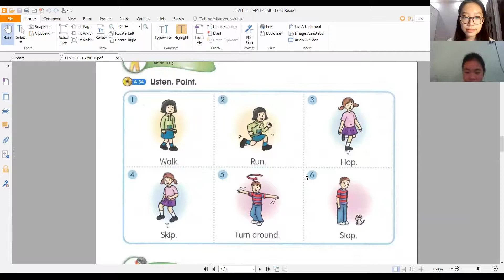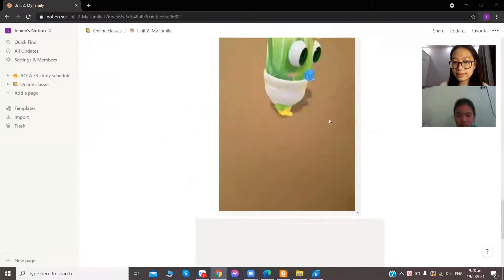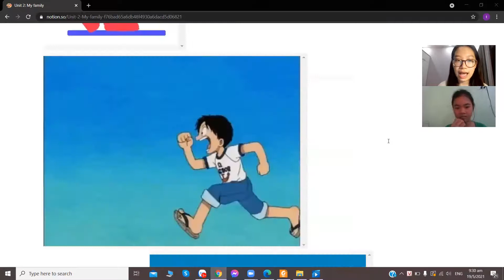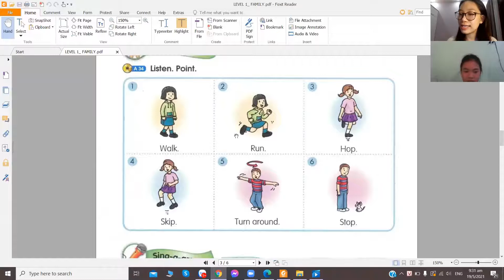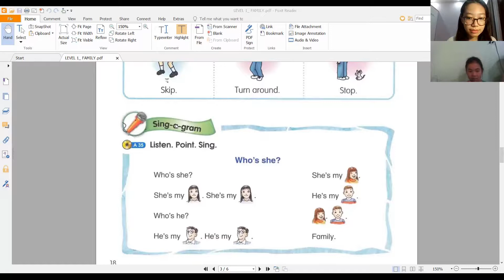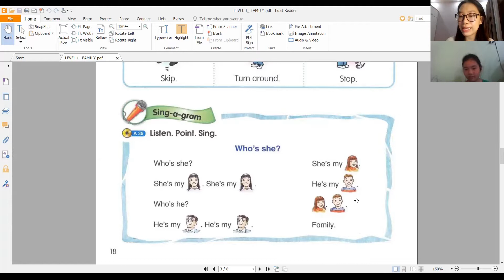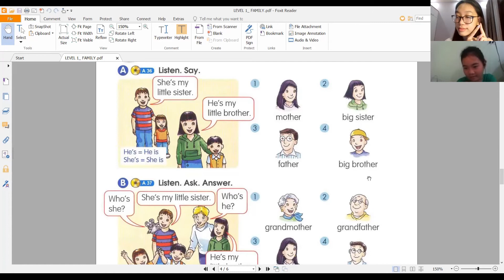Tiếng Anh Dành Cho Trẻ Em - Ms Thủy Tiên